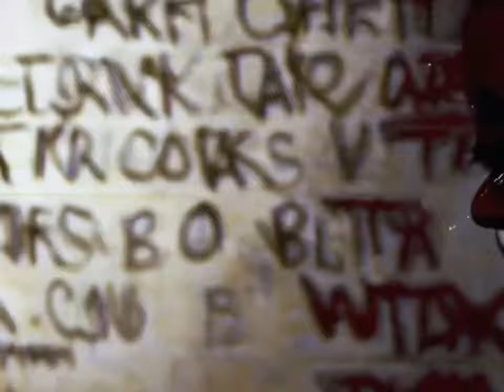Subway. AI music video. Done with Deforum